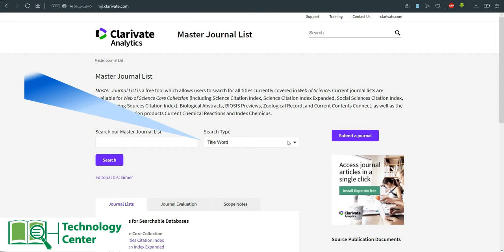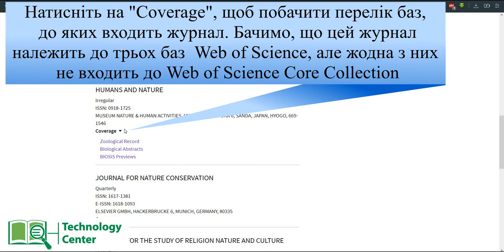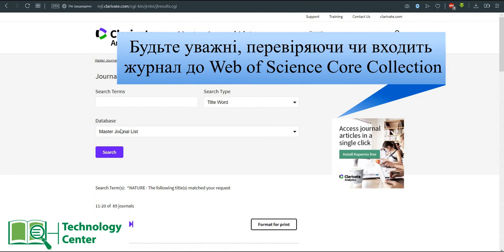Як знайти журнал в Web of Science Core Collection